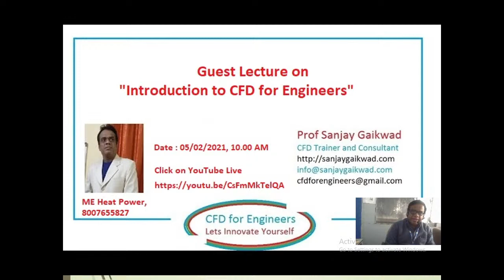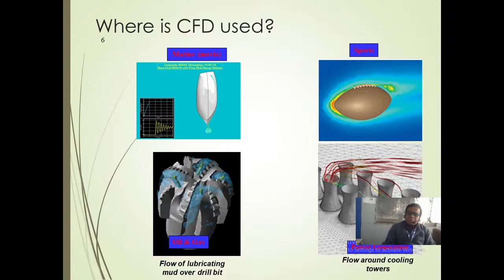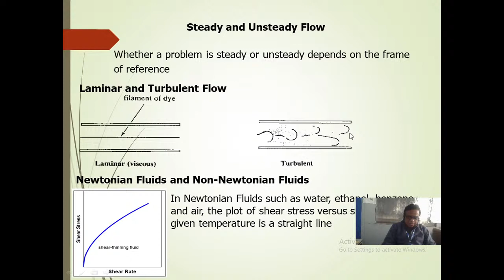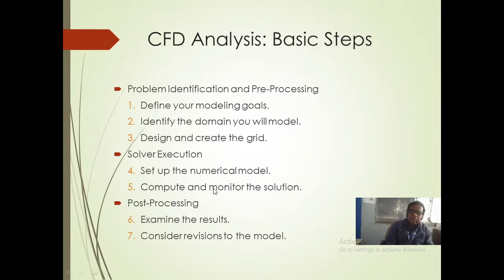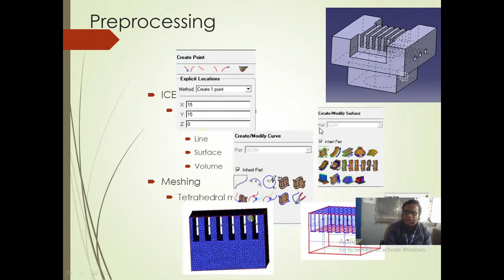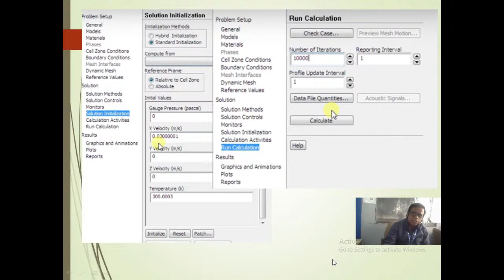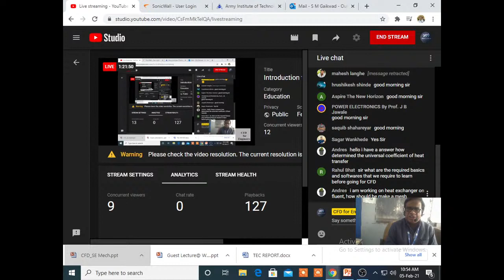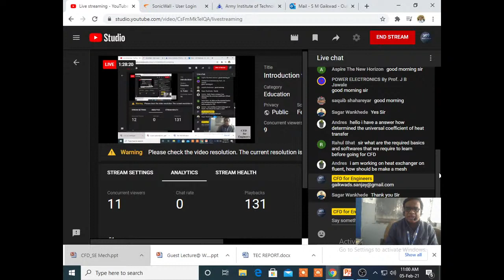Introduction to CFD for Engineers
Introduction to Computational Fluid Dynamics

case studies on Heat transfer through Heat Sink  with the help of preprocessing , solver and Post Processing software
Tripod Stand :
Tygot Adjustable Aluminium Alloy Tripod Stand Holder for Mobile Phones &amp; Camera, 360 mm -1050 mm, 1/4 inch Screw + Mobile Holder Bracket

Watch:
Fastrack reflex 3.0 (Black &amp; Grey) Uni-sex activity tracker - Full touch, color display, Heart rate monitor, Dual- tone silicone strap and up to 10 days battery life
Prof Sanjay Gaikwad
Assistant Professor,
Department of Mechanical Engineering,
Army Institute of Technology, Pune. India.